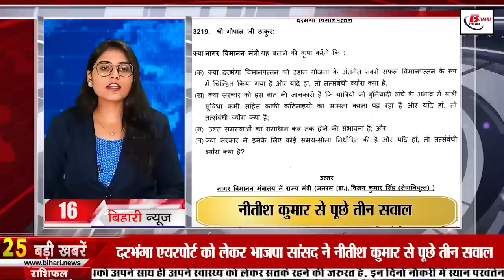Daily Bihar News of 5th October 2022.Nitish Kumar,Patna High Court,Gandhi Maidan Patna,Banks Bihar.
Daily Bihar news of 5th October 2022 of all districts in Hindi.Nitish kumar,Ravan Dahan gandhi maidan,Mukesh Kumar,Patna High Court, Gandhi Maidan Patna, banks of Bihar,Mokama assembly seat
1. Today, on the day of Dussehra, Ravandahangandhimaidan will be something special like this
Today is the tenth day i.e. Dussehra. Today, there will be a lot of movement across the state as compared to the other nine days. And on this day Ravana's combustion will also take place. By the way, there are many types of stories about Dussehra. But it is said that Dussehra celebrates the victory of good over evil. Especially on this occasion, as the end of evil, an effigy of Ravana is made and burnt. And today is the day when this time 70 feet high Ravana will be burnt in the capital Patna. The entry of spectators will start at GandhiMaidaninpatna from 4 pm onwards. Chief Minister NitishKumar will inaugurate the Ravana slaughter. The most important thing about Lanka Dahan this time is that there will be two gatekeepers in front of Lanka and between them Hanuman ji will go inside and take Sita Maa, burning the whole Lanka. This scene will be very beautiful and attractive to see.

2. Today we will talk about MukeshKumar in Bihari identity

3. Bodies elections hanging in limbo after the High Court's decision

4. There will be direct recruitment of school assistants and attendants on thousands of posts

5. After the order of the PatnaHighCourt, the State Election Commission took an important decision

6. There will be no privatization of rural

7. Gandhi Ghat of Patna is very special because of this

8. 264 to be filled on contract in PHED

9. This is the cleanest city of Bihar

10. Even today the weather will spoil the atmosphere of the fair

11. Divyang will get extra time in board exams

12. Anant Singh's wife gets green signal for Mokamaassemblyseat

13. Strange fish with 4 eyes found again in Bagaha

14. Less than 50 cases of covid-19 found in Bihar

15. Those who do PhD will get fellowship

16. BJP MP asked three questions to Nitish Kumar regarding Darbhanga airport

17. Now the entry of the film Chaiwala in Patna

18. Prashant Kishor spoke verbally attack on Lalan Singh
19. Sudhakar Singh said I resigned at the behest of Lalu Yadav

20. Regarding the civic elections, the BJP asked – whose responsibility was the formation of the commission?

21. Political war will happen on the birth anniversary of JP

22. Today's date is recorded in the history of India for many reasons.

23. Today in viral news we talk about panacea security plan

24. Google gave a big blow to the neighboring country China

25. Demand to ban 'Adi Purush' in Bihar

26. Mukesh Sahni said BJP government is against reservation

27. BJP handed over important responsibility in Sikkim to Bihar MLC